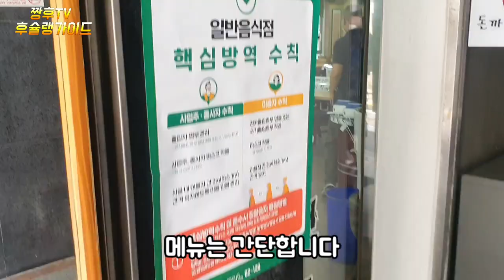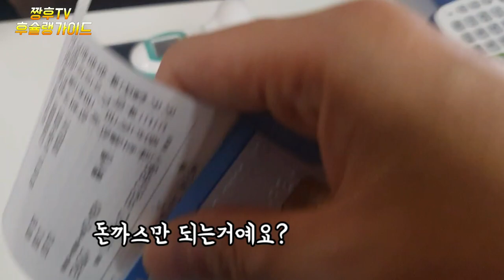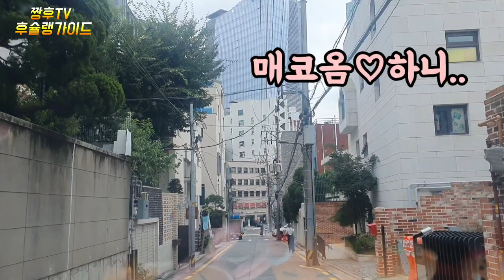광화문 근처에 계시는 분들은 다 안다는 무한리필 돈까스집을 찾아가봤습니다!! /I visited an unlimited refill pork cutlet restaurant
광화문 근처에 있는 경양식 돈까스로 유명하고
특이하게 조리되어 나오는 무한리필 식당을 찾아 봤습니다 .

*김권태 돈까스백반 신문로본점

주소: 서울 종로구 경희궁1길 5
영업시간: 매일 11:00 ~ 20:30분 (일요일 휴무)

It is famous for its light pork cutlet near Gwanghwamun.
I looked for an unlimited refill restaurant that comes out in a unique way.

*Kim Kwon-tae Donkatsu Baekban Main Branch

Address: 5 Gyeonghuigung 1-gil, Jongno-gu, Seoul
Business hours: 11:00 to 20:30 every day (Sunday closed)
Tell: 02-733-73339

クァンファムン(光化門)近くにあるキョンヤン(京洋)式トンカツで有名で、
ユニークに調理されている食べ放題レストランを探してみました。

*キム·グォンテトンカツ定食新門路本店

住所:ソウル鍾路区慶熙宮1ギル5
営業時間:毎日11:00~20:30分(日曜定休)

光华门附近的轻西餐炸猪排很有名
我们找了特别烹饪的无限续餐餐厅。

* 金权泰炸猪排白饭新门路总店

地址:首尔钟路区庆熙宫1街5号
营业时间:每天11:00 ~ 20:30分（周日休息）

Известен как колючий Дон рядом с Кванхвамун.
Я нашел ресторан "Свободу Липиру", где готовят необычные блюда.

*Обзор на сайте Doncas Vanguard.

Адрес: 1 авеню Кёнгигун, Чонно-гу, Сеул: 5.
Время работы: 11:00 - 20:30 каждый день (с среды по воскресеньям).
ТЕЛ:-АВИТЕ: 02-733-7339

Nó nổi tiếng với món Doncatsu Gyeongyang nằm gần Gwanghwamun.
Tôi đã tìm một nhà hàng được làm lại vô hạn đật

*Kim Kwon Tae, cửa hàng bán thịt chiên bột.

Địa chỉ: Số 5 đường số 1 cung điện Gyeonghui, Jongno-gu, Seoul
Giờ làm việc: 11:00 đến 20:30 mỗi ngày (Chủ Nhật đóng cửa)

Chuyến du lịch vô hạn Nhà hàng Doncatsu Hẹn hò course.

เป็นที่รู้จักในนาม ทงคัตสึที่อยู่ใกล้กับกวางฮวามุน
ฉันหาร้านอาหาร YSLEEP ที่ปรุงได้มีเอกลักษณ์เฉพาะค่ะ

สํานักงานใหญ่ของหนังสือพิมพ์ ดอน ปุสปุระ

ที่อยู่: พระราชวังจงโร คยองฮี 1
เวลาทําการ: 11:00 น.ถึง 20:30 นาที (วันหยุดวันอาทิตย์)
เธล: 02-733-7โก

Karena apa yang saya lakukan sekarang.
Saya orang Korea.

*Star Wars

Alamat: Munhui Gyungnamicyeon, Seoul
Jam operasi: 11:00 - 20:30 (Hari Jumat) setiap hari.